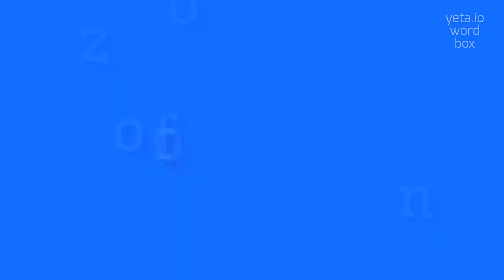How to say "ozonoff"! (High Quality Voices)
Watch in this video how to say and pronounce "ozonoff"!